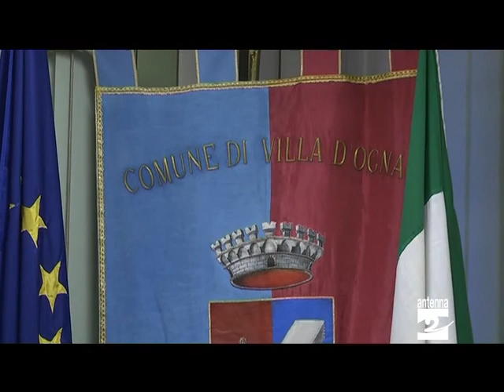Villa d'Ogna già fuori dal patto di stablità Antenna 2 TV 20072013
Consiglio comunale, venerdì 19 luglio, a Villa d'Ogna. Il sindaco Angela Bellini ha presentato le sue linee programmatiche di mandato. La nuova amministrazione deve già affrontare le prime difficoltà che, neanche a dirlo, vengono dal Patto di stabilità interno.